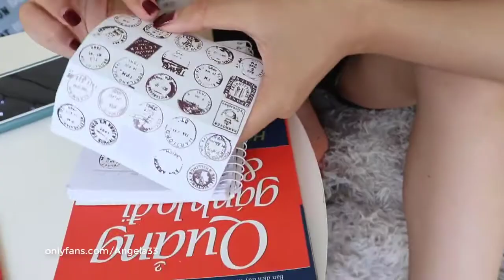Beautiful single mom so cute! Single mom was alone at home and didn't know what to do